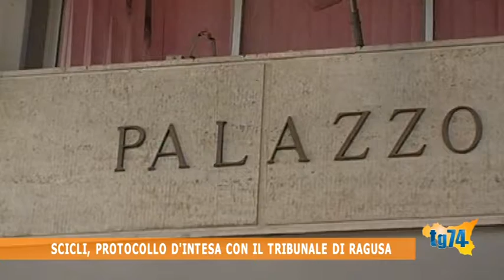Scicli, protocollo d'intesa con il tribunale di Ragusa